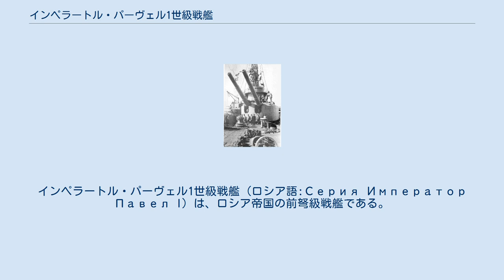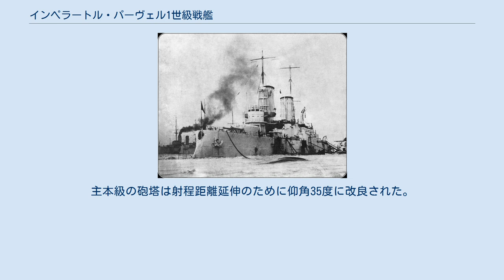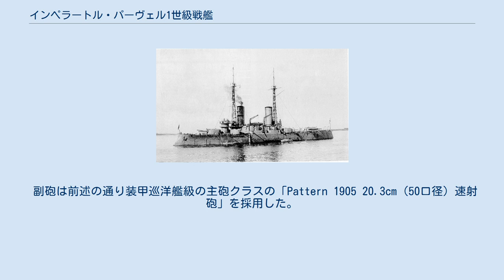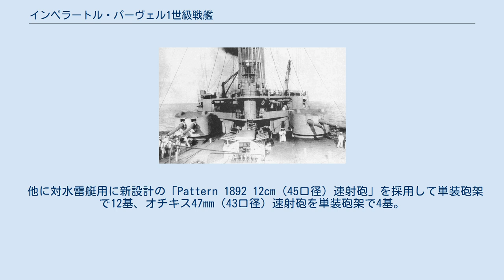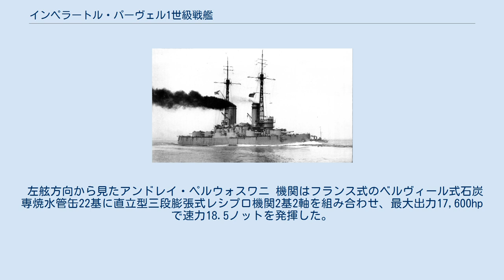インペラートル・パーヴェル1世級戦艦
インペラートル・パーヴェル1世級戦艦 (ロシア語:Серия Император Павел I) は、ロシア帝国の前弩級戦艦である。
本級は日露戦争による損耗を回復するため建造され、ロシア最後の準弩級戦艦となった。
 本級のタイプシップはボロディノ級に採り、改良型として建造された。
だが、起工後に造船能力をボロディノ級へ重点を置いた事により建造が遅れたために、日露戦争が終結した時点に於いても建造途中であった。
このため、本級は戦訓に基づいた改良と新技術を取り入れたクラスとなり、既存のロシア戦艦と全く異なるクラスとなった。
 外観の特色として上部構造物を簡素化してトップヘビー要素を減少させ、副砲は火力を重視して20.3cm砲に強化。
一部の20.3cm砲をボロディノ級で培った連装砲塔に収めた。
また、甲板装甲厚を増加するなど防御力強化を図った事が特徴である。
 本級の武装・装甲配置を示した図だが前部マストは実際には1番煙突の前方に配置して建造された。
 本級の船体形状は乾舷の高い平甲板型船体であるが、「ツェサレーヴィチ」と同様に強く引き絞られた特徴的なタンブル・ホーム型船体となっている。
これは、水線部から上の構造を複雑な曲線を用いて引き絞り、船体重量を軽減できる船体方式で、他国では同時期のドイツ海軍、アメリカ海軍の前弩級戦艦や巡洋艦などに多く採用された艦形である。
このため、水線面から甲板に上るに従って甲板面積は小さくなる傾向にある。
これは、舷側に配された備砲の射界を船体で狭めずに広い射界を得られることや、当時の装甲配置方式では船体の前後に満遍なく装甲を貼る「全体防御方式」のために船体が短くなればその分だけ装甲を貼る面積が減り、船体の軽量化が出来るという目的に採られた手法である。
 「インペラートル・パーヴェル1世」。
籠状のマストは振動に弱く竣工後に切り詰められた。
 ほぼ垂直に切り立った艦首から艦首甲板に30.5cm連装主砲塔が1基、その背後に司令塔を組み込んだ装甲艦橋の背後に前部マストが立つが、本級において同世代のアメリカ海軍の戦艦のように籠状のマストを採用して軽量化させたのが外観上の大きな特徴である。
前部マストの背後には断面が小判型の2本煙突が立ち、その周囲は艦載艇置き場となっており、船体中央部に片舷1基ずつ計2基配置されたクレーンにより副砲塔を避けて水面に上げ下ろしされた。
艦載艇置き場の後部には後部マストが立ち、その後ろの後部甲板上に30.5cm連装主砲塔が後向きに1基配置された。
前述のとおり、20.3cm砲は14門のうち8門は連装砲塔形式で前後マストの側面に1基ずつ4基を配置し、残り6門は舷側ケースメイト配置で片舷3基ずつ配置された。
その他に対水雷艇用に12cm速射砲は上部構造物の上に防盾の付いた単装砲架で片舷6基ずつ計12基を配置した。
この配置により艦首尾線方向に最大30.5cm砲2門・20.3cm砲4門・12cm2門、左右方向には最大30.5cm砲4門・20.3cm砲7門・12cm6門・7.5cm砲10門が指向でき強力な火力を誇っていた。
 また、日露戦争の戦訓から艦橋には装甲板が貼られて装甲艦橋となると共に、舷側の舷窓が廃止されて舷側に薄い装甲が張られるなど防御力を強化した。
だが、その代償として通風能力が低下して乗員に健康被害を出す欠点があったが、この欠点は弩級戦艦の時代にも引き継がれた。
また、本給の特徴である籠状マストは細すぎて頂上部に見張り所は振動に悩まされたために1916年～1917年の改装で煙突と同程度まで切り詰められた。
 艦首から撮影された「アンドレイ・ペレウォスワニ」。
主本級の砲塔は射程距離延伸のために仰角35度に改良された。
 主砲は引き続き「Pattern 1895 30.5cm（40口径）砲」を採用した。
その性能は重量331.7kgの砲弾を最大仰角35度で20,310mまで届かせることが出来るこの砲をフランス式の楕円形型の連装砲塔に収めた。
俯仰能力は従来よりも20度増しの仰角35度・俯角5度である。
旋回角度は船体首尾線方向を0度として左右135度の旋回角度を持つ、主砲身の俯仰・砲塔の旋回・砲弾の揚弾・装填は主に電力で行われ、補助に人力を必要とした。
発射速度は装填機の改良によりカタログデータ上は毎...